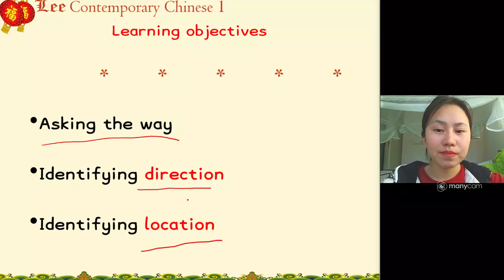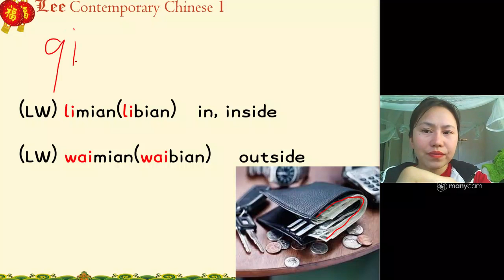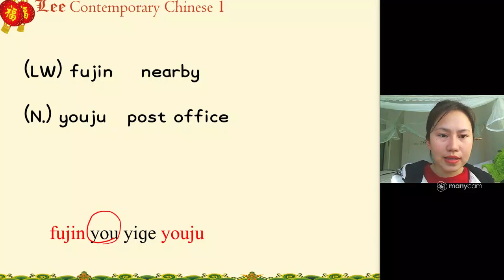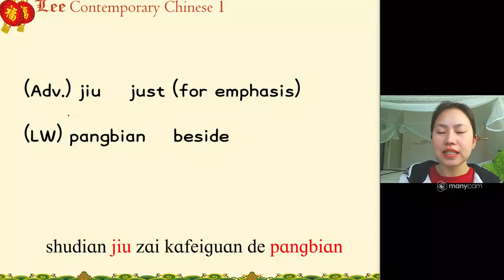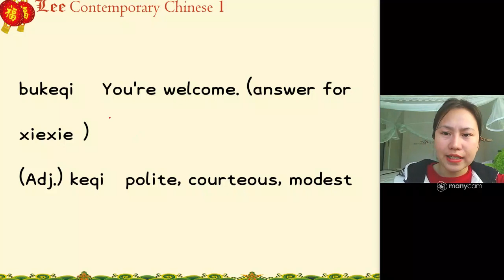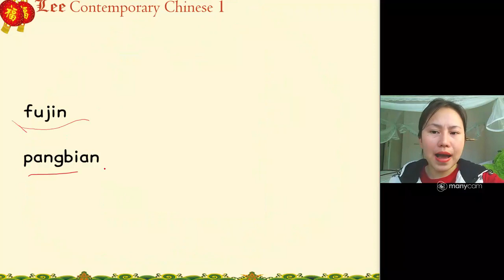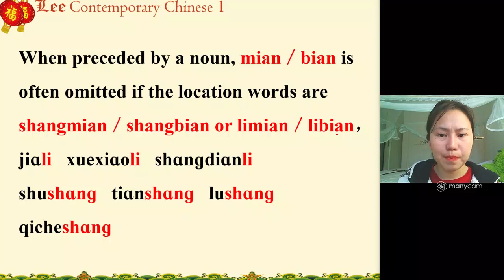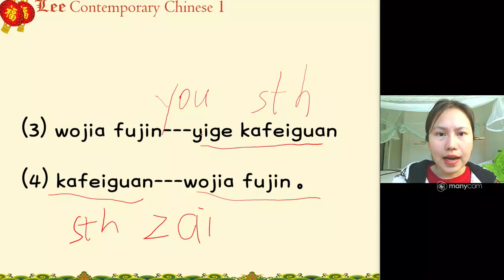CC1-8.1 Is There a Bank Nearby?